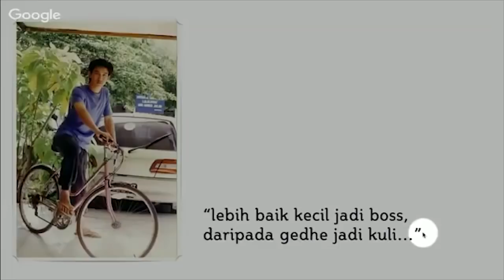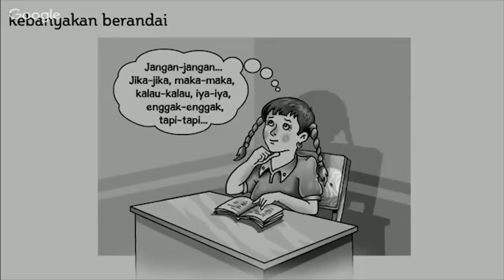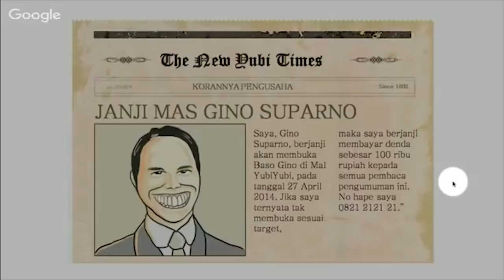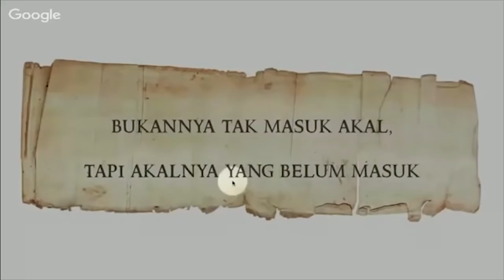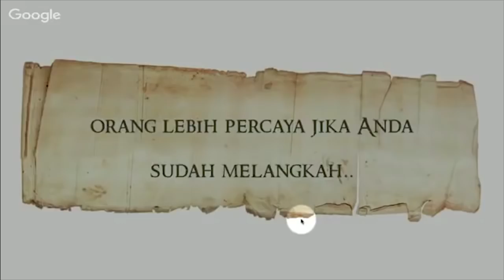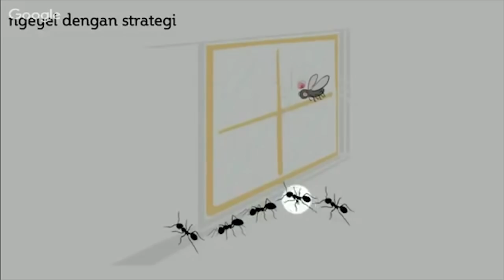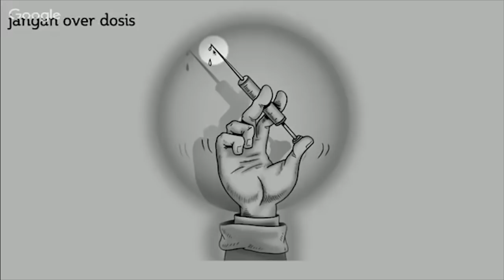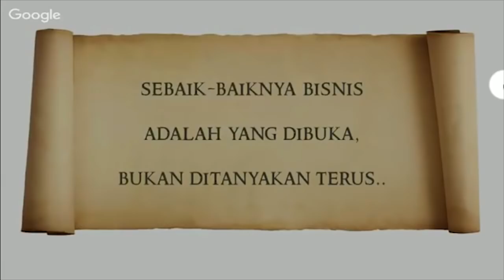[webinar] The Power Of Kepepet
Webinar sekitar 2017, bersama Ayu Naya Nobela, my best angel.